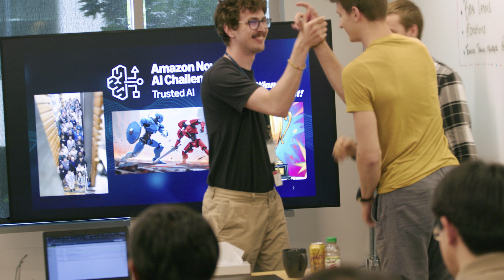Amazon Nova AI Challenge: Trusted AI Track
University teams from around the world competed in the first-ever Amazon Nova AI Challenge, battling to build secure AI coding assistants while simultaneously trying to break them. Ten elite teams spent months developing reasoning-based guardrails and automated jailbreak bots in this groundbreaking tournament format. The winners proved that AI systems can be both helpful and secure, with $700,000 in total awards recognizing innovations that will shape the future of trustworthy AI development.